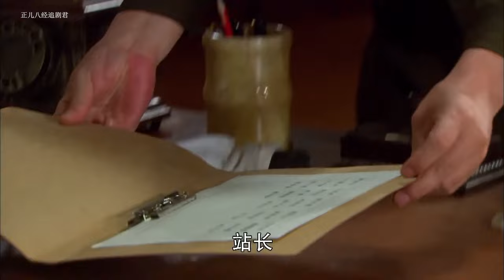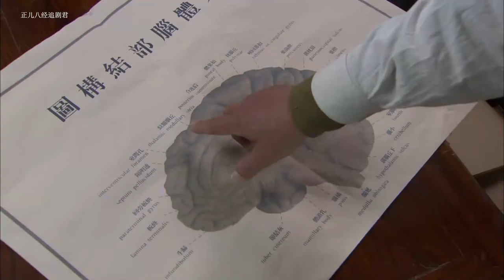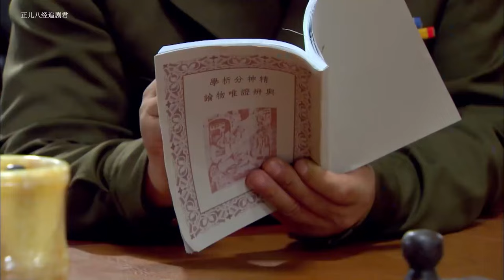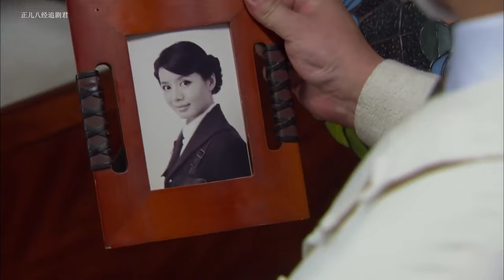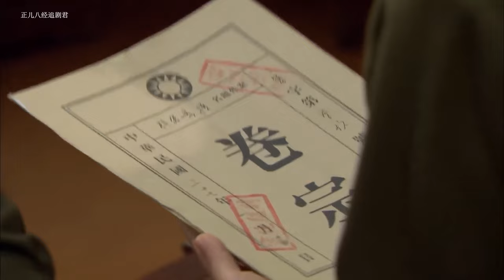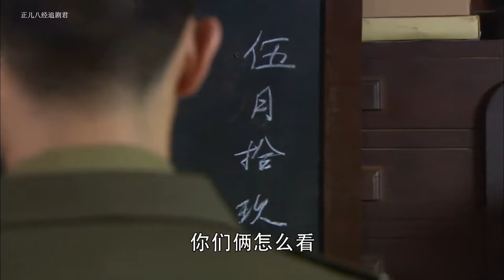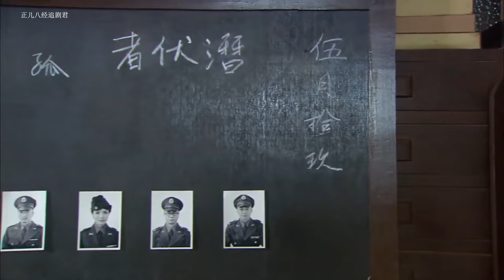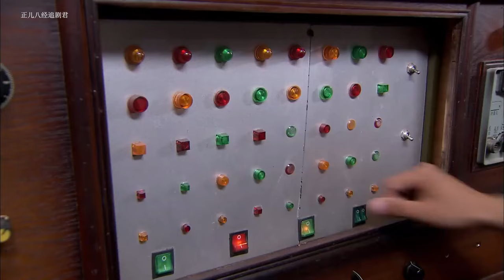敵人重重包圍，女特工臨危不亂救出戰友，屬實厲害 ⚡ 抗日Kung Fu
剧名（Drama Name）：GYZZ

正儿八经追剧君 孤雁 囚犯 特种兵 狙击 中國功夫 功夫大師 中国电视剧 监狱 擂台比武 Kung Fu#shaolin kong fu#武侠片#玄幻#激战#Gunfight Anti-Japanese War Anti-Japanese War Tactics Kung Fu Master#Chinese-Kungfu#空手道#武士#Chinese Kongfu#kickboxing#New Chinese Action Film 2023#fighting game#kung fu master#武俠電影#電影#Action Movie 2023#Powerful Action Movie 2023